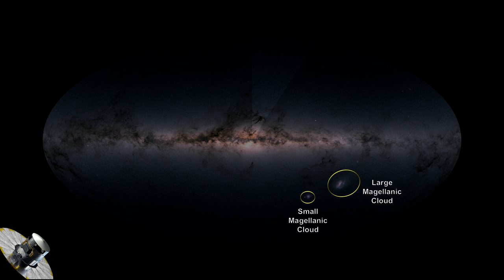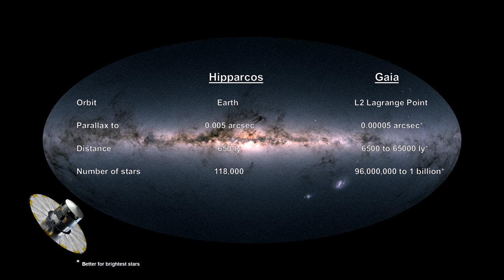Classroom Aid - GAIA